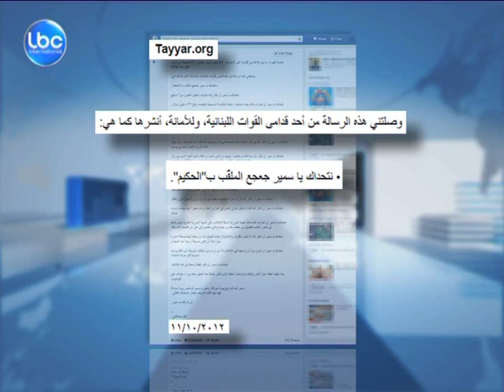LBCI News - مسلسل ملاحقة الصحافيين مستمر من قبل مكتب مكافحة جرائم المعلوماتية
بعد مهند الحاج علي ولقمان سليم، قام مكتب مكافحة جرائم المعلوماتية ووحماية الملكية الفكرية باستدعاء رشا الأمين والتحقيق معها لأربع ساعات على خلفية دعوى قدح وذم واثارة نعرات طائفية تقدّم بها رئيس حزب القوات اللبنانية سمير جعجع.